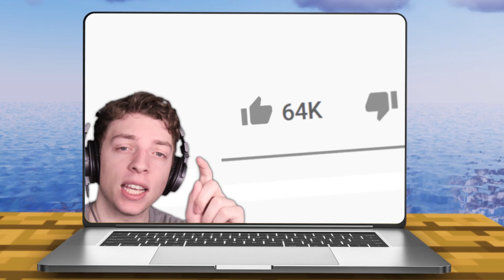MINECRAFT But We’re Playing As BEES!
We're playing Minecraft as bees!

👬 MY FRIENDS!